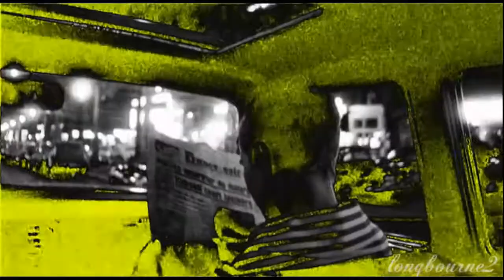Bon Entendeur vs Mouloudji - L'amour (Breathless)